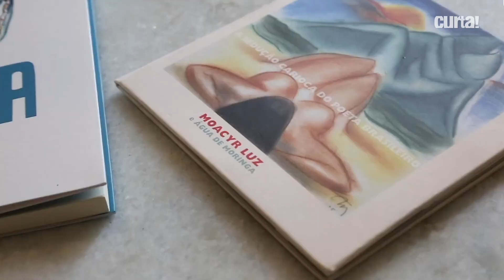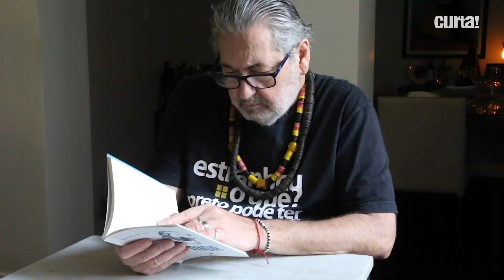MOACYR LUZ E O SEGREDO DA MÚSICA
O cantor e compositor, Moacyr Luz, conta sobre as produções na quarentena, a saudade do parceiro Aldir Blanc e muito mais.